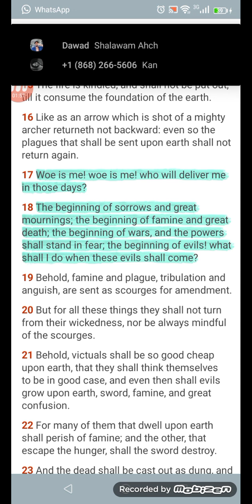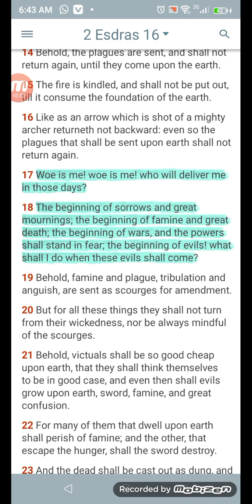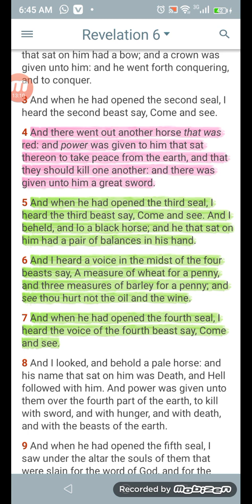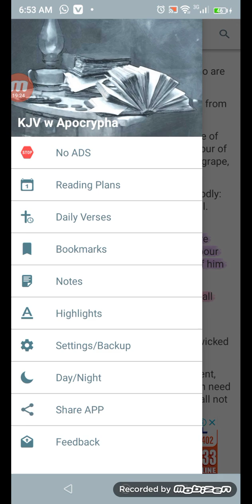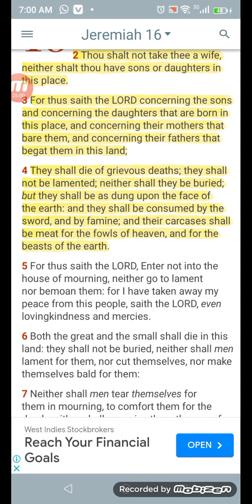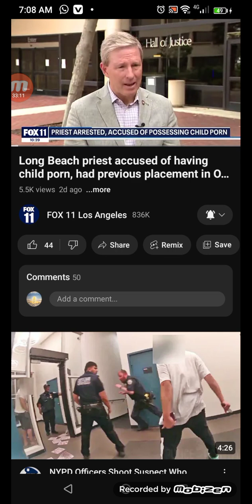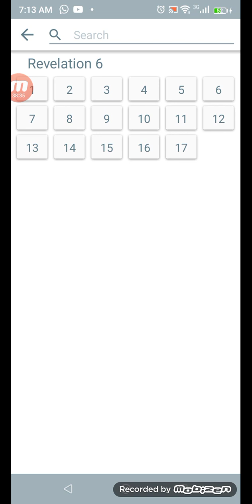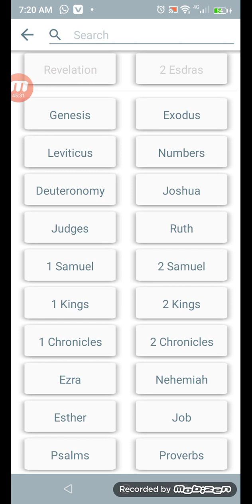Shit is about to hit the Fan⛽🚓🔫🗡️⚔️❌🍞